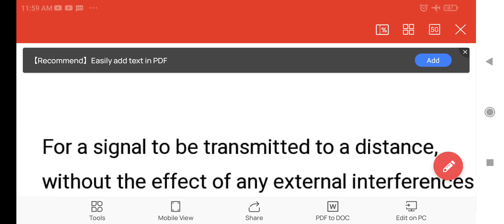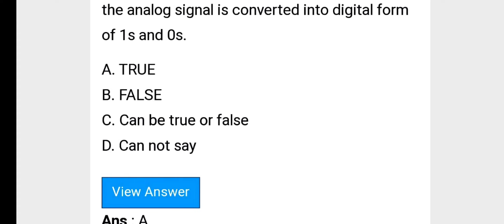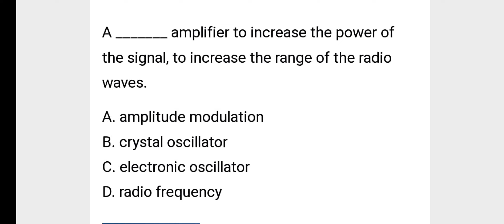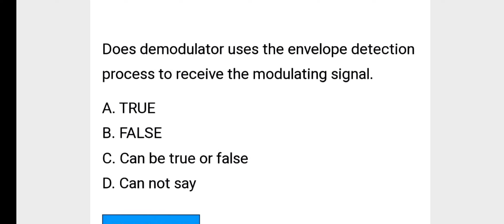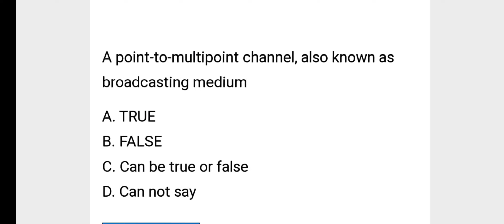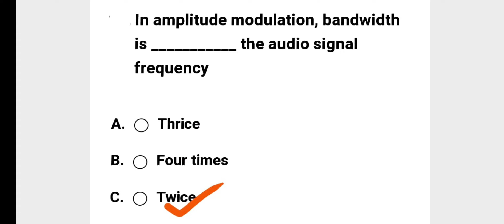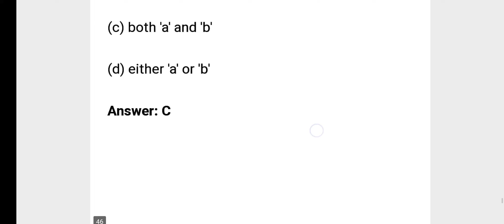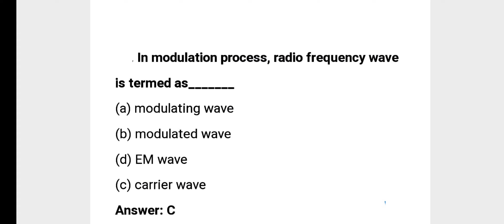Kerala PSC Police telecommunications Exam Module 1 Modulation class✌✌Mcq questions✌✌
Kerala PSC Police telecommunication Study 📚✏Timetable from 29/06/2020 -15/09/2022✌

Kerala PSC Police telecommunication Confirmation came -New batch June 29 Let's crack it✌✌✌
Exam Date :September 20

Telegram class
detailed vedio classes
pdf notes
mcq questions
Pyq questions discussion
Monday to Friday classes
Saturday 1 pyq discussion

Demo pdf note and Pyq questions, mcq questions